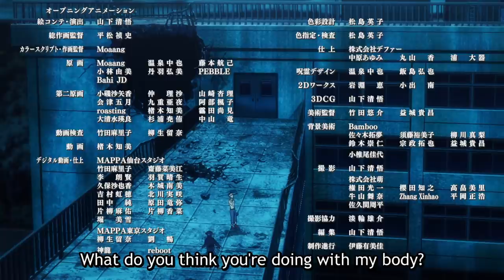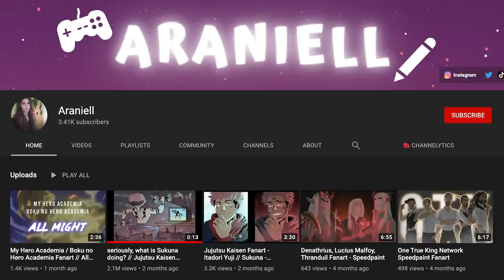Why Sukuna is The Most EVIL Antagonist in Anime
A character analysis of Ryoumen Sukuna, the Goat of Jujutsu Kaisen.
📖 𝚁𝚎𝚊𝚍 𝚝𝚑𝚎 𝙼𝚊𝚗𝚐𝚊 - 𝙶𝚎𝚝 𝚝𝚑𝚎 𝚏𝚒𝚛𝚜𝚝 𝚟𝚘𝚕𝚞𝚖𝚎 𝚑𝚎𝚛𝚎
𝙰 𝙼𝙰𝚂𝚂𝙸𝚅𝙴 𝚃𝚑𝚊𝚗𝚔 𝚈𝚘𝚞 𝚝𝚘 𝚖𝚢 $𝟻+ 𝚙𝚊𝚝𝚛𝚘𝚗𝚜:
• Items4Sacred.       • Nautical Fool
• Nicholas T.             • Ajit K.
• Kristopher B.         • Shadowkiller44
• Monkey D. Lucci   • Jacob H.
• Shin’ichirō P.          • Sebastian W.
• Wisdom Manari.   • Adrian H.
• Jerry S.
𝙰 𝙼𝙰𝚂𝚂𝙸𝚅𝙴 𝚃𝚑𝚊𝚗𝚔 𝚈𝚘𝚞 𝚝𝚘 𝚖𝚢 $𝟻 𝚖𝚎𝚖𝚋𝚎𝚛𝚜:
• Eriasu.                    • Matthew N.
• Shelley C.              • Justin D.
• Farid A.                  • True F.
I do not own Jujutsu Kaisen, the Jujutsu Kaisen manga or the Jujutsu Kaisen anime.